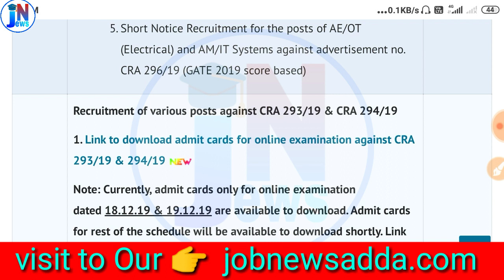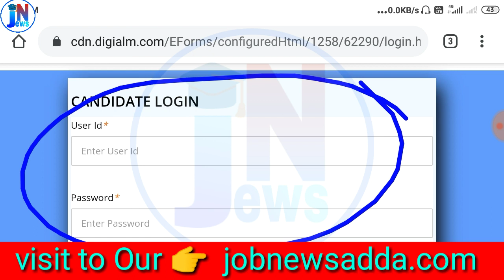Pspcl admit card release || Pspcl Recruitment in 2019 admit card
job news adda ,
peon bharti,
police constable Results,
punjab patwari ,
Online job details,
Police vacancy,
vicancy news,
Results ,
notification pdf link ,1Oth pass job,
12th pass job ,